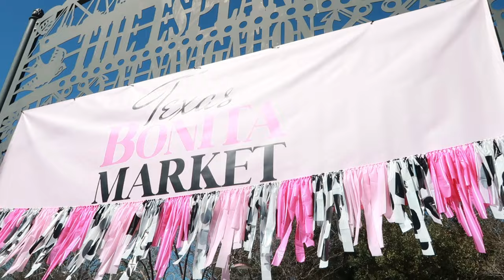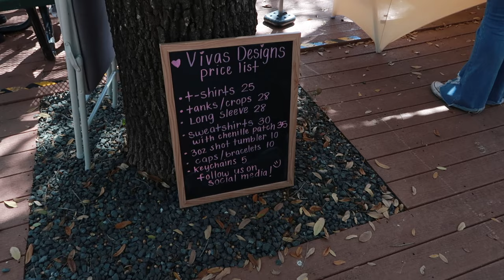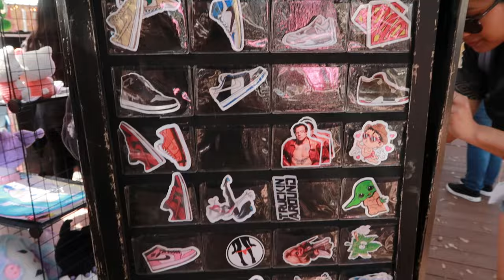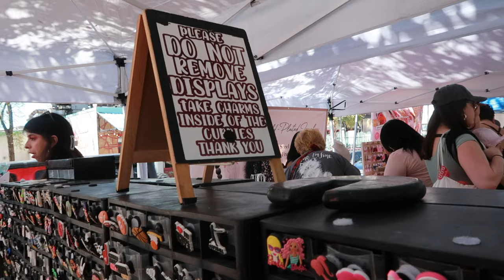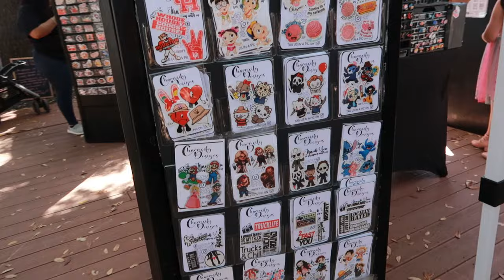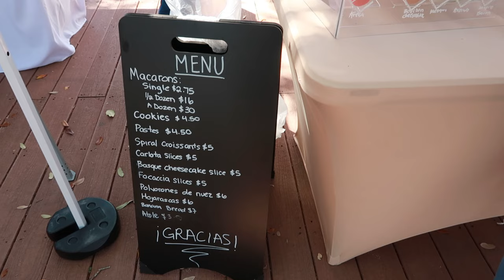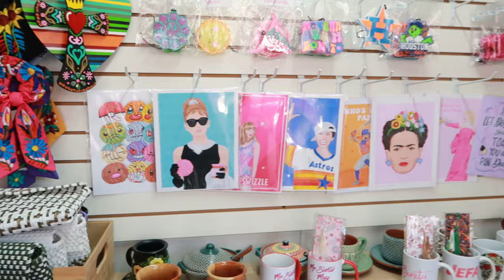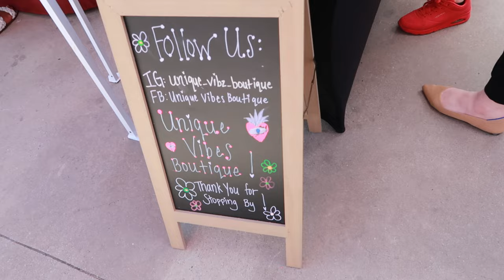Texas Bonita Market in Houston,TX: small latin businesses event (food, jewerly, music & more!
Let’s be friends!

🦋 FAQ’S
Cameras: Canon EOS M50 & Canon G7 Mark II
iPhone: 14 Pro
Editing Programs I use: Filmora, Imovie
Microphone: Blue Yeti
Age: 24

With Luv,

Spicy Sof

Xeroz✔